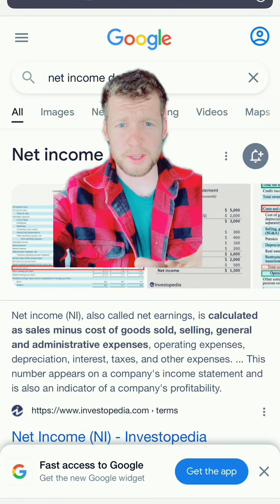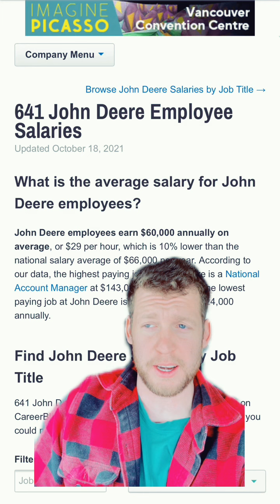Supporting John Deere Factory Workers: Unpacking the Strike and Corporate Greed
In solidarity with the John Deere factory workers who recently walked off the job, this video sheds light on the unfair treatment faced by hardworking employees. 🚜✊

John Deere, a company with a history of undermining farmers' right to repair, has seen soaring profits, reaching almost $3 billion last year and an estimated $5.9 billion this year. Yet, their offer to employees is a meager $1.85 hourly increase spread over five years, barely keeping up with inflation. Meanwhile, the CEO enjoys a $10 million annual raise. 📈💰

Breaking down the numbers:

$6 billion in profit / 70,000 employees = $84,000 additional annual earnings per employee.
This could mean an hourly wage increase to $70, allowing the company to break even while fairly compensating workers.
In contrast, John Deere proposes an insufficient wage increase without restoring lost benefits. This situation is emblematic of a global trend where workers are consistently underpaid by large corporations. 💸🌐

Join me in delving into the details of the strike and standing up for fair wages and treatment.

🔌 Electric or Diesel-Electric: Your Power, Your Choice 🔌

Edison Motors offers both fully electric and diesel-electric vocational trucks based on customer demands. The onboard generator ensures continuous operation in areas lacking charging infrastructure.

💡 Advantages of Electric: Power, Torque, Longevity 💡

Edison Trucks bring increased power, torque, reliability, and longevity. Inspired by electric freight trains, regenerative ability harnesses energy for efficient uphill climbs.

⚙️ Efficiency Redefined: Diesel-Electric Technology ⚙️

Diesel-electric technology delivers peak load demand energy supply. Batteries initiate movement, and the diesel generator recharges the battery, capturing braking energy for restarts. The generator's constant RPM eliminates turbo lag.

🌿 Environmental Benefits: Paving the Way for Change 🌿

Diesel-electric technology results in up to 70-100% fuel savings, directly correlating to a 75%-100% reduction in diesel exhaust. Smaller lithium batteries mean less environmental damage. Diesel-electric offers a practical transition to electric for energy-intensive trucking industries. Generator diesel engines ensure optimal fuel/air ratio, contributing to a hotter and cleaner burn of emissions.